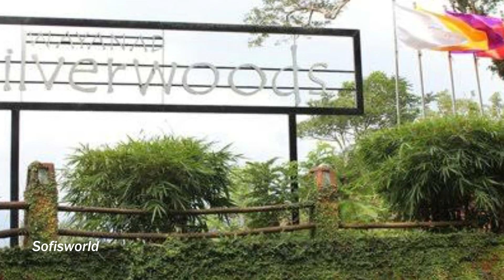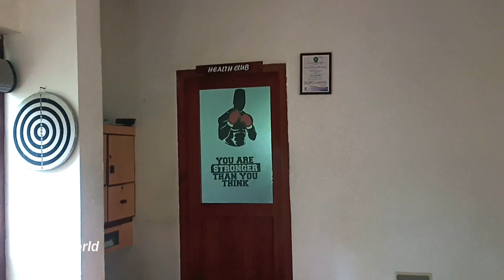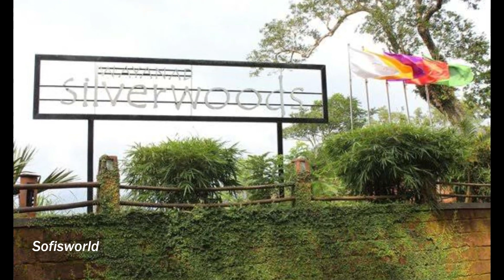Wayanad trip | Wayanad Travel Guide | Resorts in Wayanad | Silverwoods resort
Please share your feedback in comments.